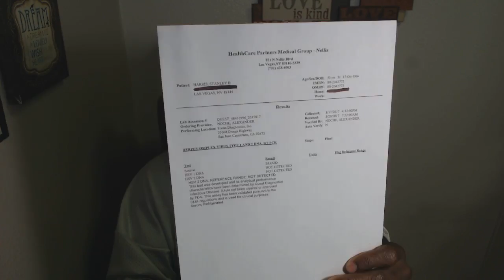Can I Be Given The Cure For My Herpes Disease Cause I Need It